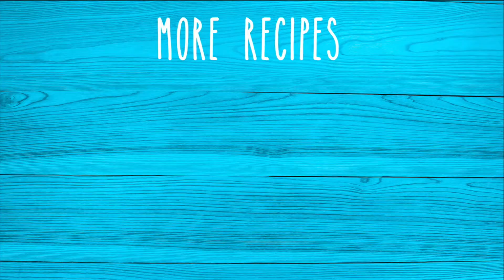Cinnamon apple cake!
How to make a simple cinnamon apple cake with a beautiful decoration.